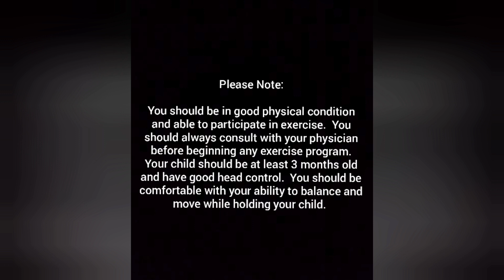Mommy And Baby Workout At Home | Easy Workout | Burn Fat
MOMS - Build strength, tone up and burn fat while you bond with your little one.

I am not expert  and professional just normal mom who enjoys working  out!

This workout you can do with your baby and toddler, either holding or by your side

Workout:

Plank Jacks
Knee Lifts
Bridge
Twist
Baby Lifts
Lunges
Knee Push-up
Squats